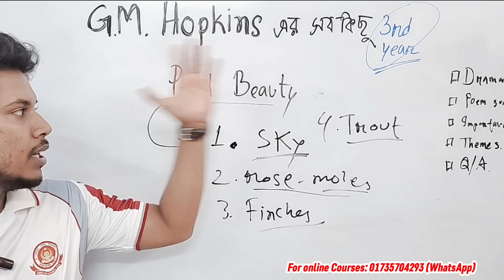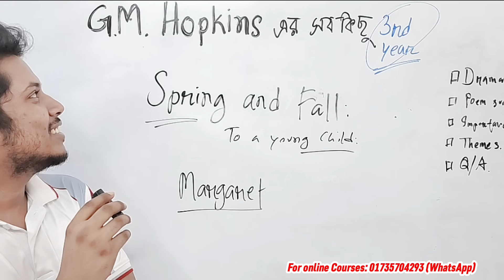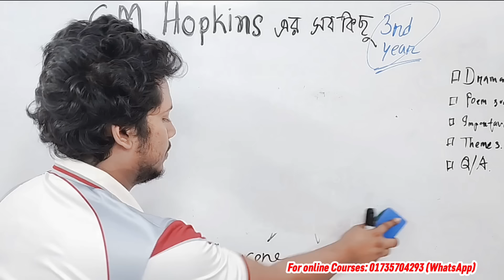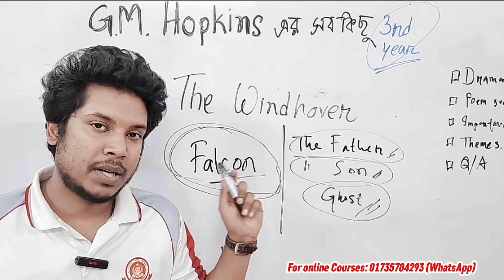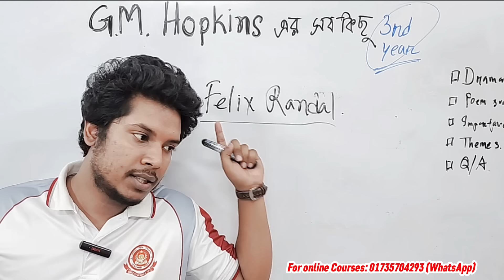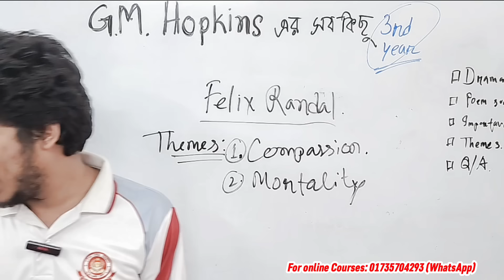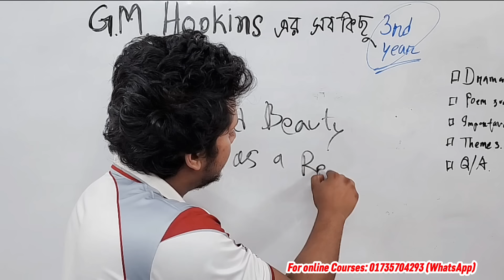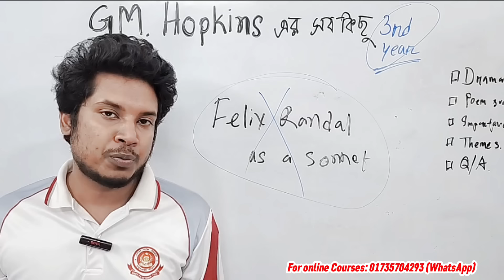Gerard Manley Hopkins All Poem Summary Questions Answers | সব কিছু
আমার সকল হ্যান্ডনোট/ভিডিও/ক্লাস একত্রে পেতে
ও কোর্স নিতে মেসেজ দিন এক্ষুনি। ❤❤